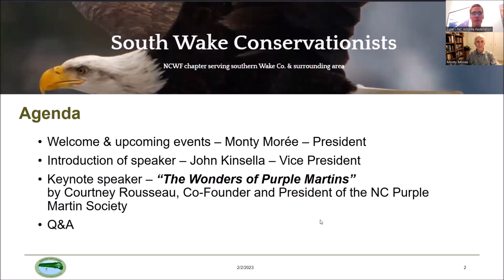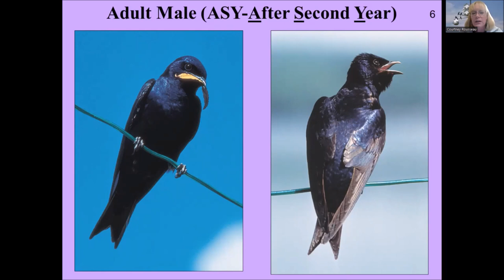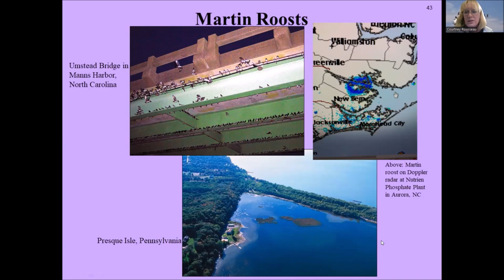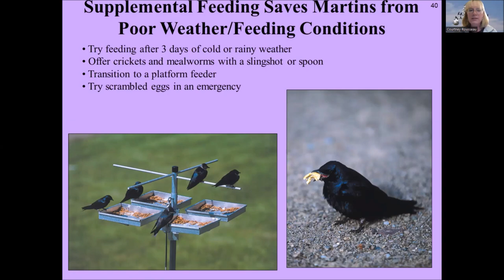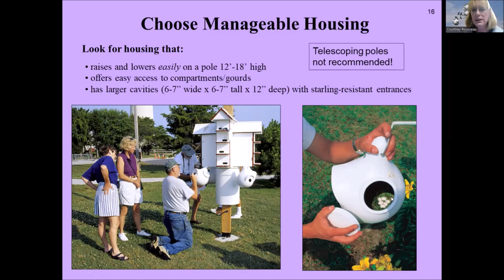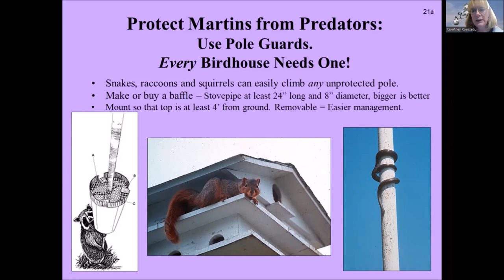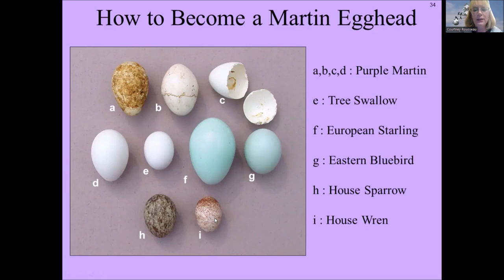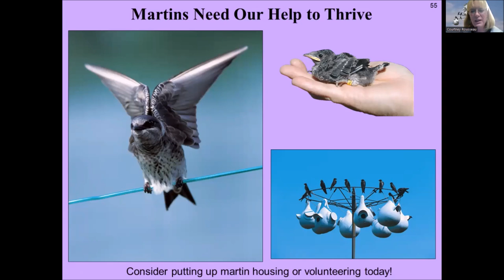The Wonderful World of Purple Martins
The South Wake Conservationists chapter of NC Wildlife Federation explores the amazing world of purple martins with Courtney Rousseau, co-founder and current president of the NC Purple Martin Society (NCPMS). These iconic birds are voracious insect-eaters and their migration into the U.S. is one of the first harbingers of spring. We will also learn ways to add purple martin habitat and boxes to your yard and NCPMS's wonderful efforts and initiatives to conserve these amazing birds!

Courtney Rousseau has a B.S. degree in Animal Science from North Carolina State University. She started the NCPMS on an informal basis in 2010 and had it incorporated in 2021. The NCPMS is involved in conservation projects, public education and assists in banding projects.